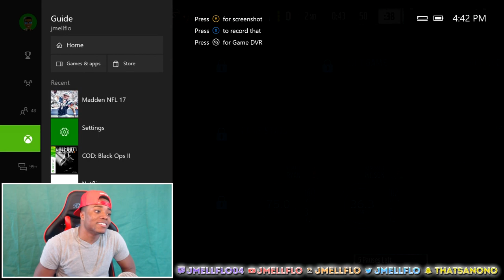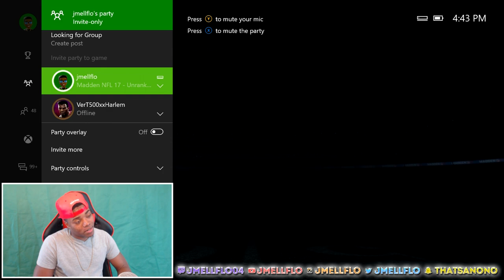Madden 17 Trash Talk Game | Biggest crybaby ever! | Madden 17 Online Ranked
Madden 17 Trash Talk Game | Bum Calls Me a Glitcher! | Madden 17 Online Ranked